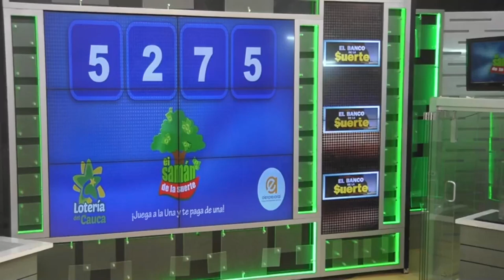SAMÁN DE LA SUERTE Resultado del Viernes 14 de enero de 2022 ✅🥇🔥💰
Hola buenas tardes, te presentamos los resultados de las loterías y chances en Colombia, vamos con el Resultados del Chance Samán de la suerte del Viernes 14 de enero de 2022.